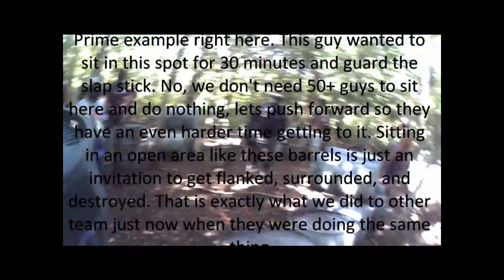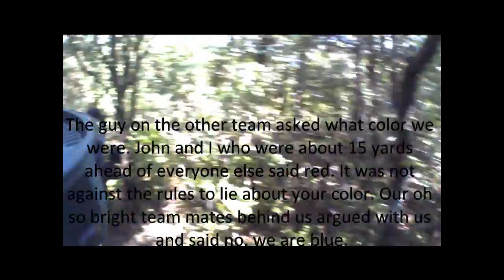Windy City Classic CPX-Ben Part 4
This video, I got annoyed by everyone just standing around talking and not doing stuff. Did things a little differently this video and tried to take their city from a different angle.